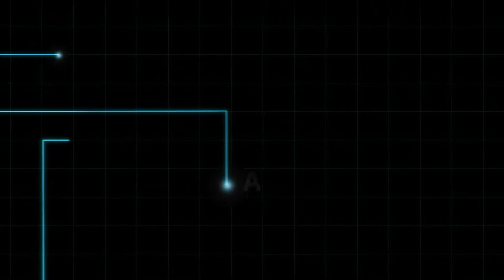FutureScape 2018 October 18